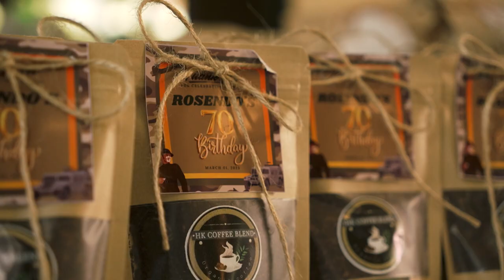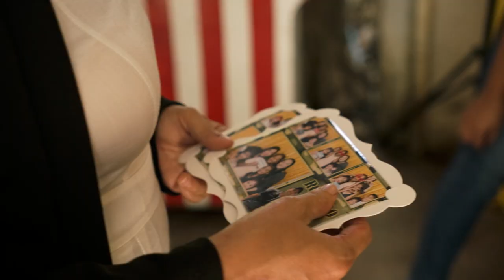Rosendo - 70th Birthday Video Highlights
Photo&Video: Joan Casey Photography
Venue: Jardin de Isobel Events Place, Lipa City, Batangas
Catering: Sarabia events and catering
Cake: Chloe and Dianne’s
Host: Host Enzo
Lights & Sounds: Jardin de isobel
Photobooth: Zildjian’s Photobooth

Thank you for the Trust